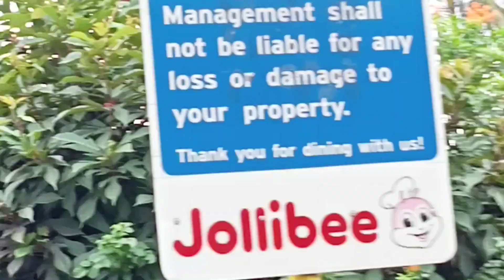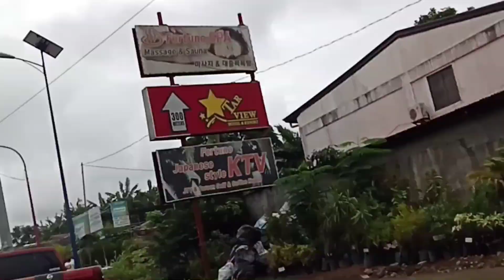Christmas bonding & motovlog to Tagaytay & Hacienda | Kainan at Samyupsal | Teacher RR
Isa na namang family bonding at gala ang inyong mapapanood. Masarap kasama ang pamilya sa anumang okasyon.

Maraming salamat sa inyong patuloy na suporta sa aking Channel..

Merry Christmas & a prosperous new year to everyone!